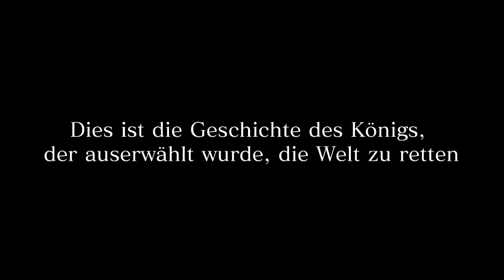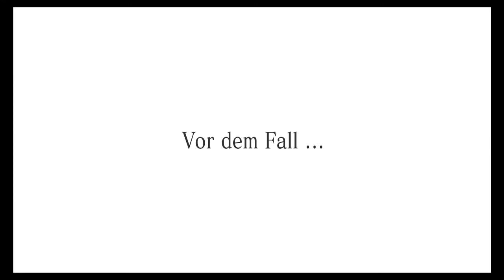FINAL FANTASY XV [Deutsch/Neues Spiel +] | Part #01 | Der Aufbruch | Let's Play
► Final Fantasy XV ist ein japanisches Action-Rollenspiel von Square Enix, das weltweit am 29. November 2016 für PlayStation 4 und Xbox One erschien. Das Spiel wurde zunächst als Final Fantasy Versus XIII als Teil der Fabula Nova Crystallis angekündigt, auf der E3 2013 jedoch umbenannt. Es ist der fünfzehnte Teil der Final-Fantasy-Reihe und der zweite mit deutscher Sprachausgabe. Es unterscheidet sich weiter von vorherigen Teilen der Hauptreihe, da es düsterer sein soll, eine realistischere Umgebung bietet und eine kleinere Party aufweist.

Die Geschichte von Final Fantasy XV spielt in der Welt Eos. Diese ist unterteilt in die Nationen Lucis, Tenebrae, Niflheim, Solheim und Accordo. Alle Nationen außer Niflheim waren einst im Besitz magischer Kristalle, doch durch Kriege gingen alle bis auf Lucis’ Kristall verloren. Lucis bildete so eine Gesellschaft, in der Magie eine wichtige Funktion einnimmt, während Niflheim auf Technik und Maschinen vertraut. Am Anfang von FFXV stehen alle Nationen bis auf Lucis unter der Herrschaft von Niflheim. Weiterhin wird die Welt von der Plage der Sterne bedroht, durch die die Welt in ewiger Finsternis zu versinken droht. Nur Orakel können dieses Phänomen aufhalten.

- WEITERE WICHTIGE DATEN ZUM SPIEL:

• TITEL: Final Fantasy XV
• ENTWICKLER: Square Enix
• PUBLISHER: Square Enix
• SYSTEM: Playstation 4
• GENRE: Rollenspiel
• ALTERSFREIGABE: ab 12 Jahren
• RELEASE (DEUTSCHLAND): 29. November 2016
★ Kommentiertes Gameplay von MrsJasminHardy87 (2017) ★